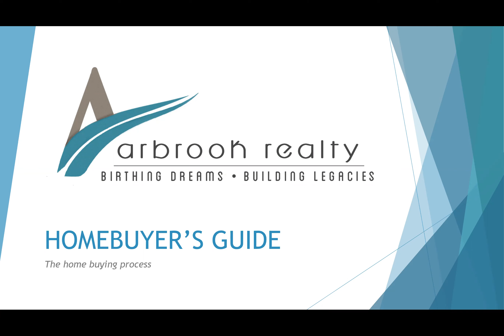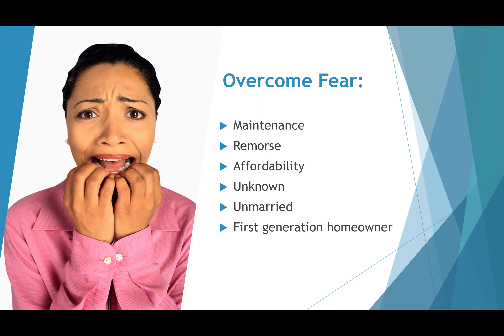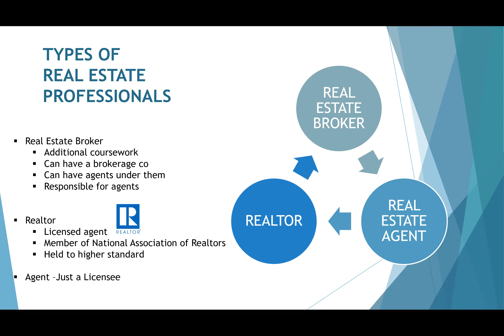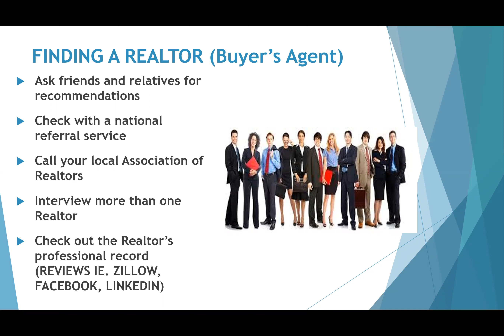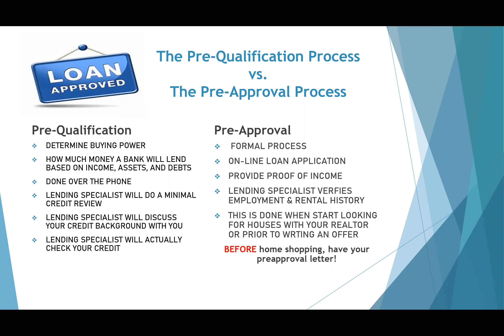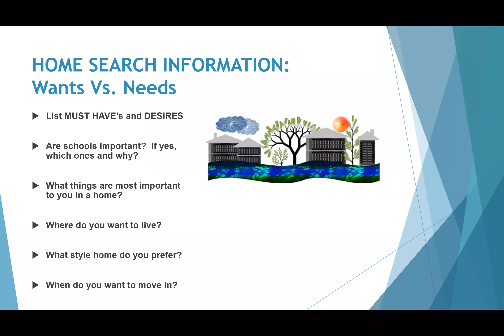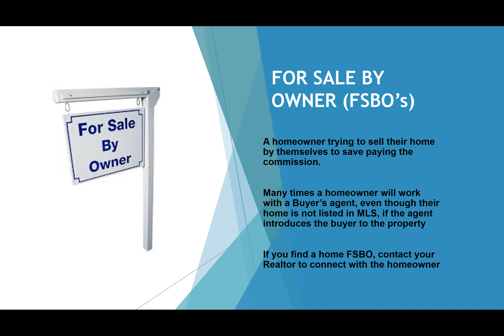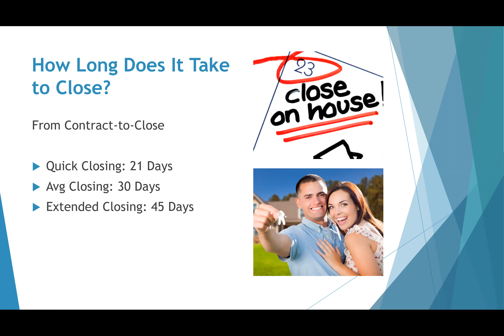How To Buy A Home in Texas: Homebuyers Guide by Arbrook Realty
Rosalind Booker, Principal Broker/CEO of ArbrookRealty conducts a homebuyer webinar seminar workshop on How To Buy A Home in Texas: Homebuyers -- A Guide to the Process by Arbrook Realty. Learn the process of buying a home step-by-step.